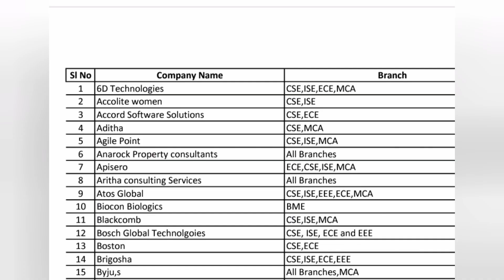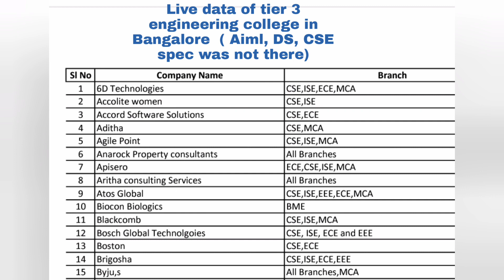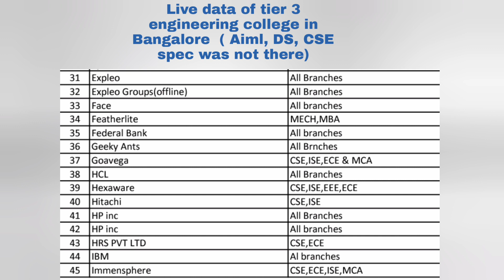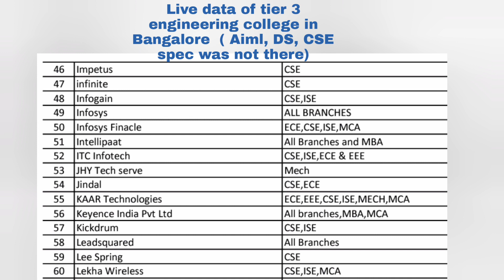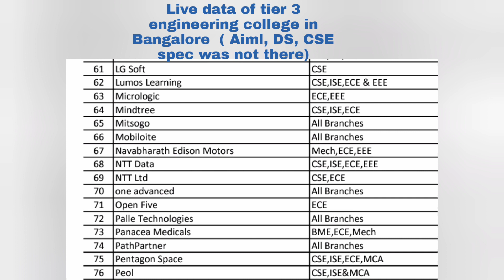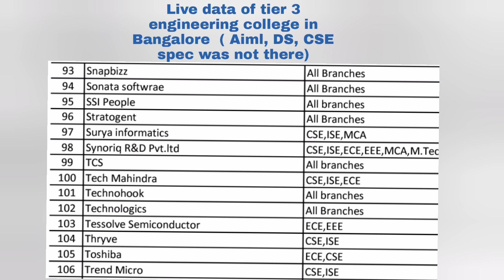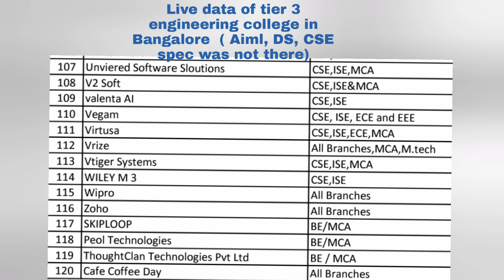Top engineering branches to study|Best btech branch Placement wise|Computer science engineering -CSE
ComedK (Consortium of Medical, Engineering, and Dental Colleges of Karnataka) conducts an entrance exam for admission to various engineering colleges in Karnataka. Here are some of the top engineering colleges in Bangalore that accept COMEDK scores:

1. RV College of Engineering (RVCE)
2. PES University
3. BMS College of Engineering (BMSCE)
4. MSRIT (M.S. Ramaiah Institute of Technology)
5. RNS Institute of Technology
6. Dayananda Sagar College of Engineering (DSCE)
7. Nitte Meenakshi Institute of Technology (NMIT)
8. New Horizon College of Engineering
9. Bangalore Institute of Technology (BIT)
10. Sir M. Visvesvaraya Institute of Technology (MVIT)

Please note that the rankings may vary from year to year, and the selection of a college should be based on factors such as the specific branch of engineering, faculty, infrastructure, placement record, and personal preferences. It is recommended to visit the official websites of these colleges or refer to reliable ranking sources for the most up-to-date and detailed information.

COMEDK 2024,
comedk rank vs college,
COMEDK 2024 counselling,
comedk choice filling 2024,
comedk colleges,
comedk counselling procedure,
comedk cut off 2024,
comedk result 2024,
comedk colleges at low rank,
comedk cutoff,